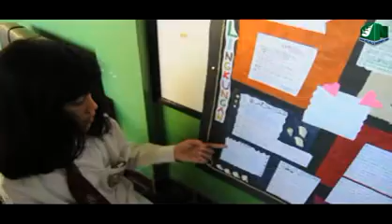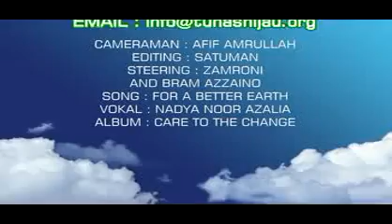ECO STUDENT OF THE WEEK VALDA AQILA 2011 05 16 SDN PONDOK LABU 11 JAKARTA SELATAN mpeg1video